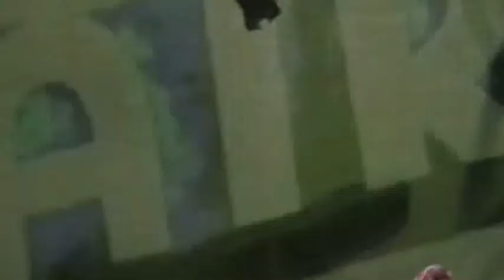Michel Benita - Live Berchidda - 02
Digital Trance - Time in Jazz 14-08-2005 - TRANSLATE  (Michel Benita; Erik Truffaz; Philippe Garcia; Judith Darmont).
Berchidda - Sardinia